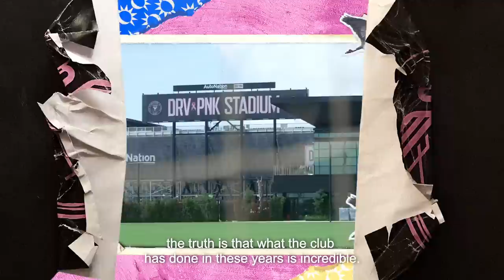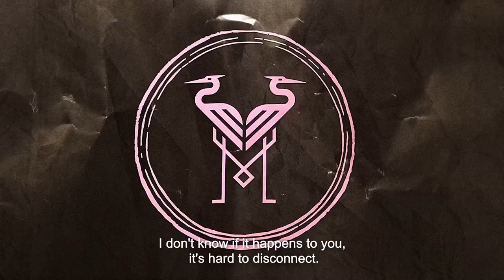Cafecito con Javi Morales y Sebas Saja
Disfruta el primer episodio de nuestra serie "Cafecito" con invitados especiales Javi Morales y Sebastian Saja presentado por Café Bustelo.